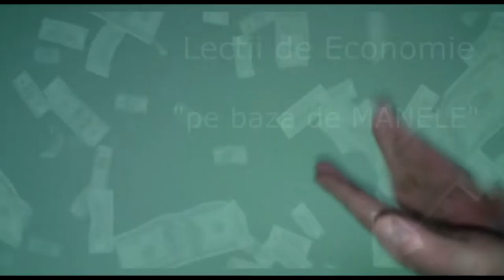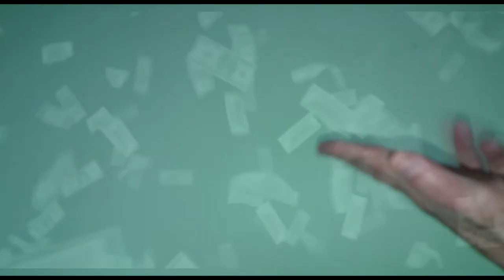Profesorul Bane$cu revine cu Lectii de economie pe baza de MANELE (ep. 2 Despre offshore )